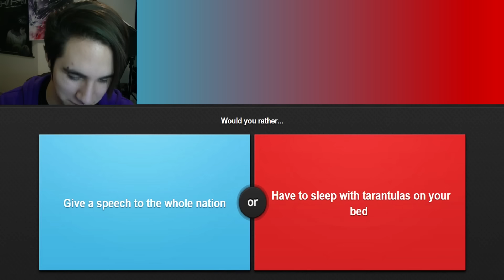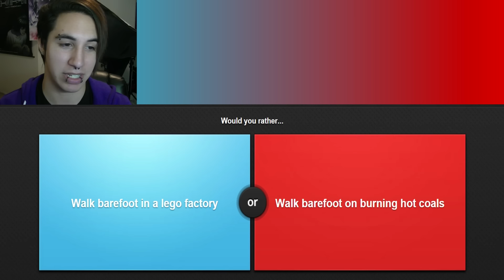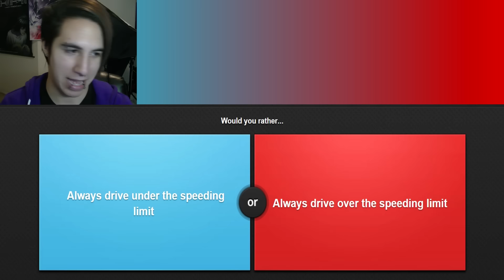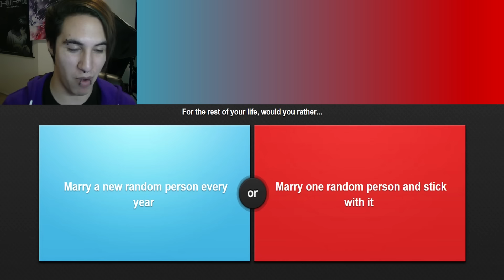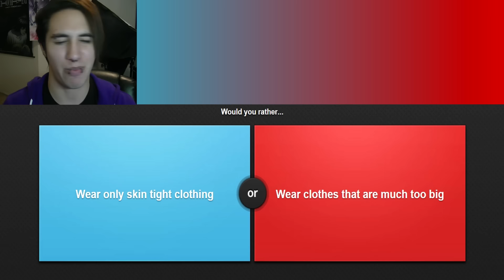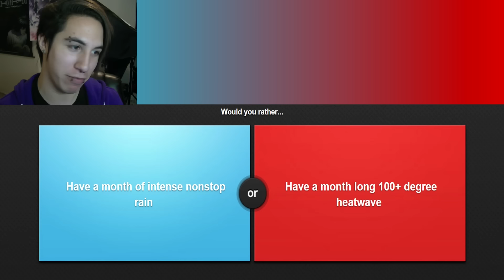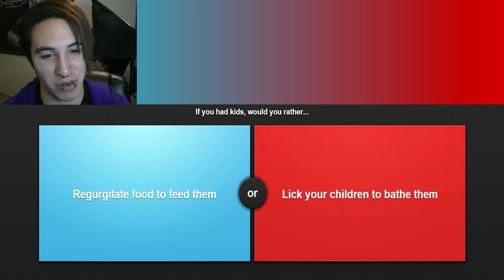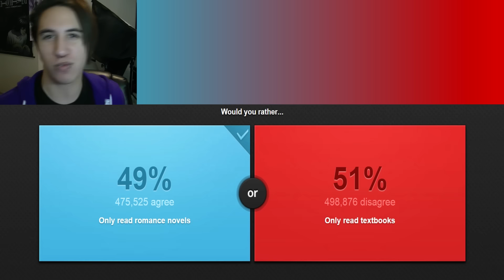Would You Rather? - ALBINO OR BALD EVERYWHERE!